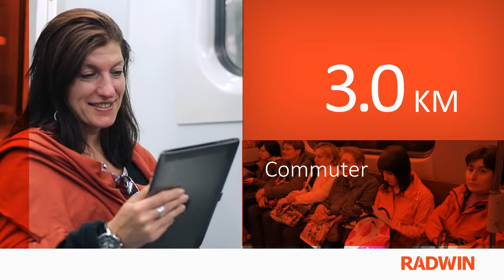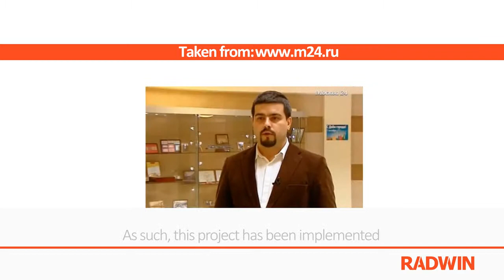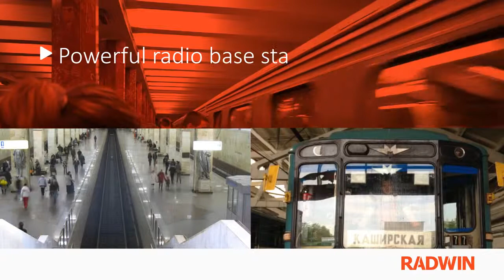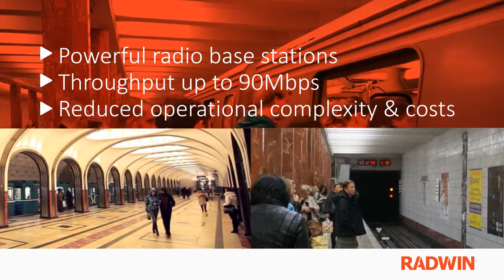Moscow Metro deploys FiberinMotion train to track wireless broadband solution HD